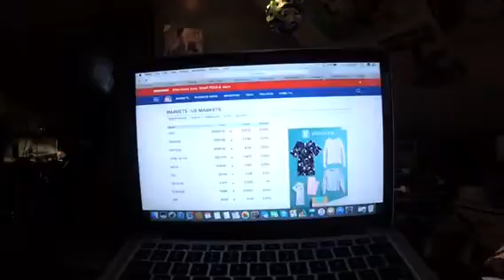The Riley King Newscast